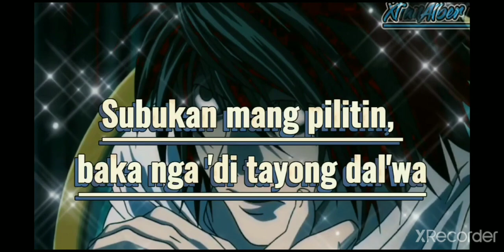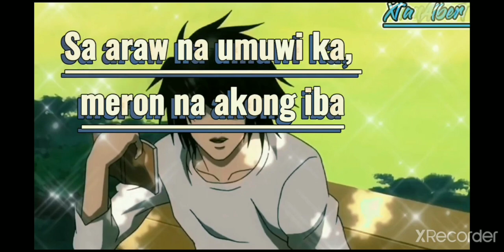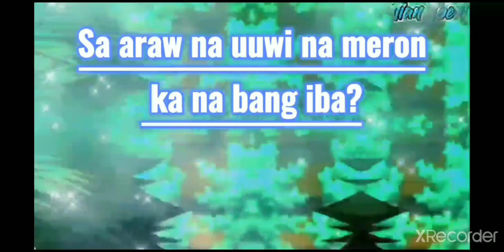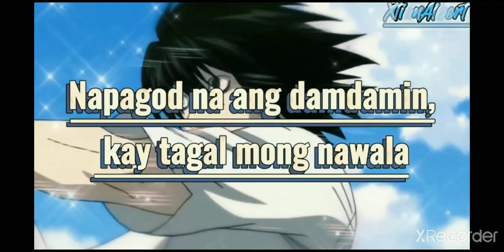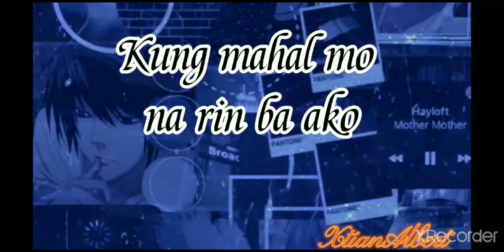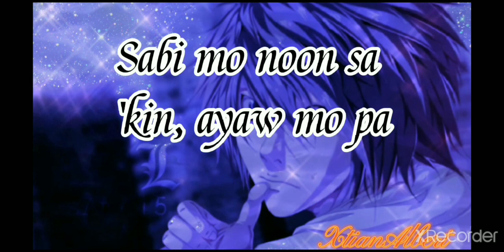opm medley, meron na bang iba - lyrics by silent sanctuary